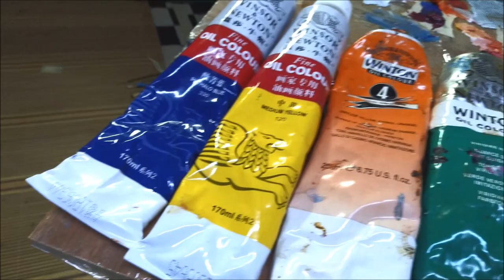Leaf Painting With Intrigue Detail, Time Lapse #42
This leaf oil painting is the part of the Hydrangea Flower. I show you the leaf first. The process of the painting with intrigue detail including waterdroplets. Im using Winsor and Newton oil painting and the medium is Liquin Original mix with Linseed Oil.